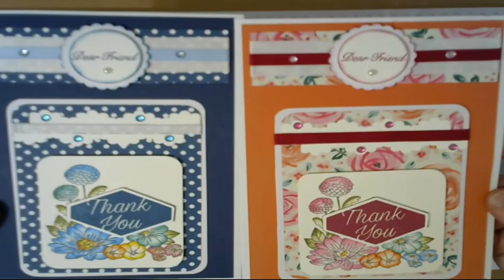NEW! Water Colour Pencils | Stampin' Up Tutorial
Angel Button Stampin, Up Demonstrator.